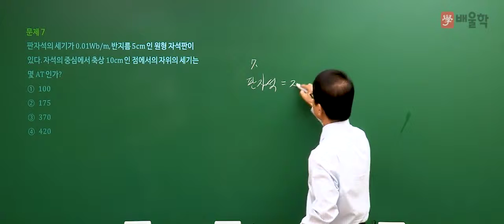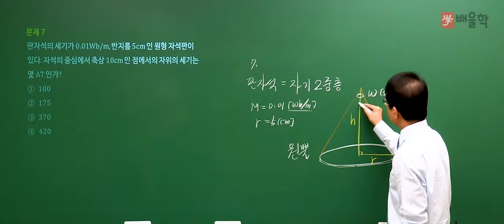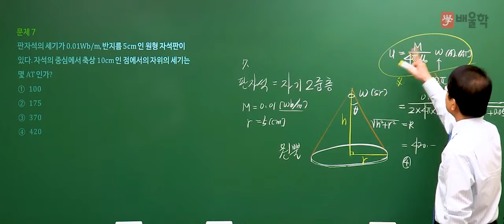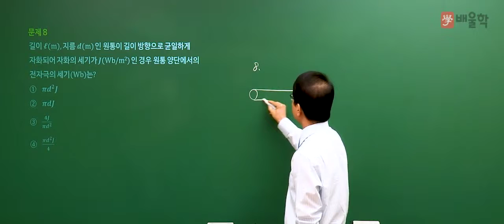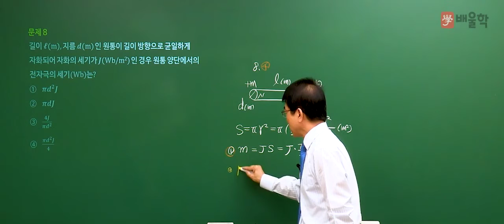[전기기사] 2018년 3회 필기 기출풀이 / 1과목. 전기자기학 문제5~8 -강장규 교수님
2018년 전기기사 제 3회 필기 기출 문제